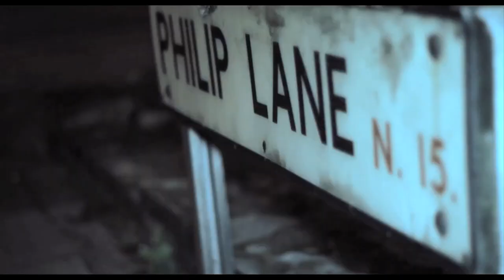Rage - Start From Scratch [Net Video]